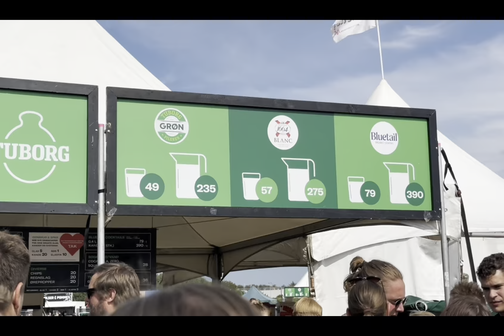Vlog 24 Grønkoncert